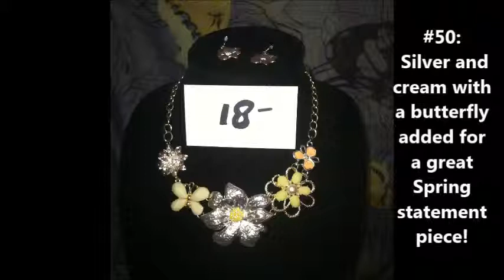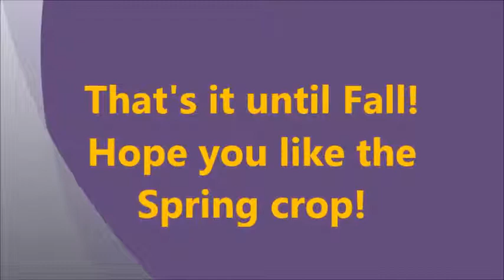Jewelry Spring 2015 youtube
Spring 2015 jewelry collection